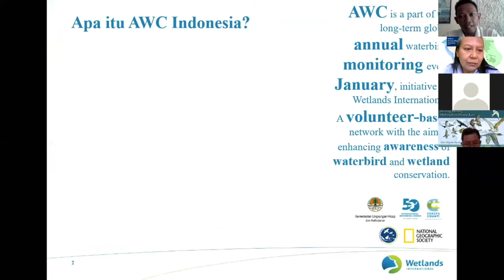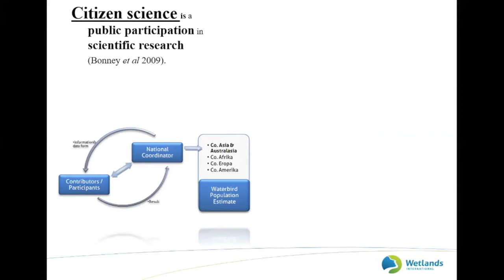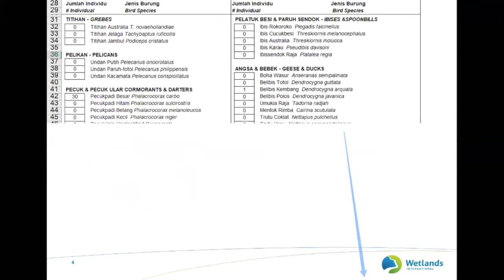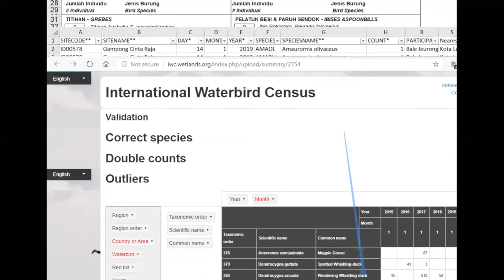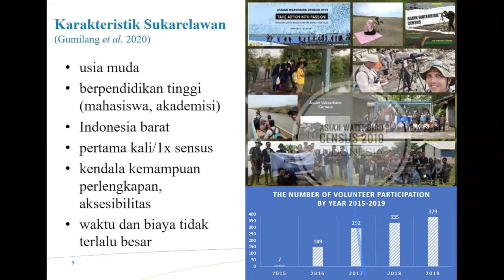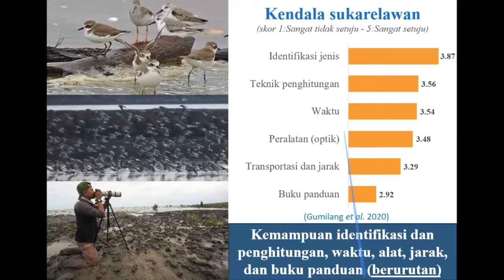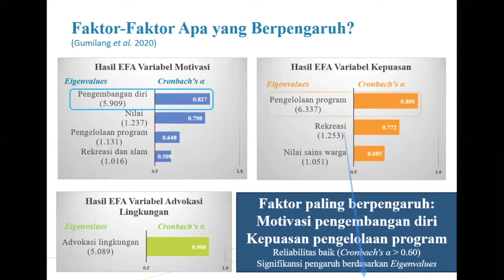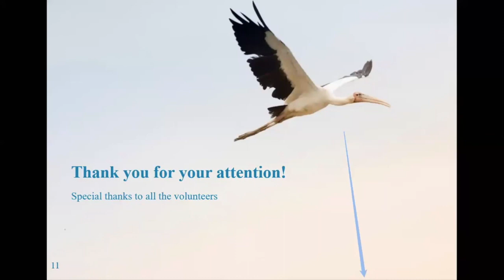PROGRAM PEMANTAUAN BURUNG AIR AWC INGIN JADI 'GERAKAN' BERSAMA SUKARELAWAN [Ragil Satriyo Gumilang]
Diskusi Burung Migrasi Indonesia Seri 2

BURUNG TIDAK BISA BERHITUNG:
Kerja Sama Program Sains Warga (Citizen Science) Penghitungan Burung Migrasi di Indonesia

Diskusi dimoderatori oleh Yeni A. Mulyani (Staf Pengajar Departemen Konservasi Sumberdaya Hutan dan Ekowisata Fakultas Kehutanan dan Lingkungan, Institut Pertanian Bogor) dan dilakukan pada Minggu, 13 September 2020 pukul 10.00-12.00 WIB melalui aplikasi ZOOM, bersama:

- Pramana Yuda, Presiden Indonesian Ornithologist' Union (IdOU) dan Dosen Fakultas Teknobologi, Universitas Atma Jaya Yogyakarta, menceritakan mengenai citizen science di Indonesia dan mengamati burung teresterial yang bermigrasi hingga tengah kota Yogyakarta

- Ragil Satriyo Gumilang, Koordinator Pelaksana Asian Waterbird Census (AWC) Indonesia dari Yayasan Lahan Basah/Wetlands International Indonesia menceritakan tentang kegiatan mengamati burung air melalui AWC, sehingga diharapkan dapat memberikan kontribusi nyata dalam pengelolaan dan konservasi burung air dan habitatnya di Indonesia

- Iwan 'Londo' Febrianto, Yayasan Eksai (Ekologi Satwa Alam Liar Indonesia)  membagi pengalaman dalam konservasi burung pantai bermigrasi dan habitatnya di Pantai Cemara, Jambi dan kegiatan pengumpulan data melalui Monitoring Burung Pantai Indonesia

- Asman Adi Purwanto, Raptor Indonesia (RAIN) dan Yayasan BISA Indonesia mengajak amati dan sumbang data terkait burung raptor bermigrasi di Indonesia

- Panji Gusti Akbar, Burungnesia, mengajak dan mencoba bersama mencatat data hasil pengamatan burung lewat aplikasi gawai cerdas yang bernama Burungnesia.

Kegiatan ini diselenggarakan oleh WhatsApp Grup BurungMigrasi_ID.